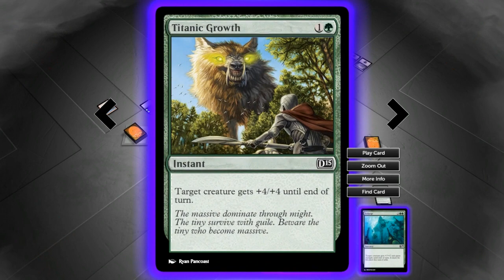Let's Duel - Magic the Gathering DotP 2015 (Ep.139) (ft. AlpacaPatrol & Austin)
Y won't Rob change his deck? Does anyone know? Well, at least the gameplay is mercifully short with a nice long discussion like you like it.